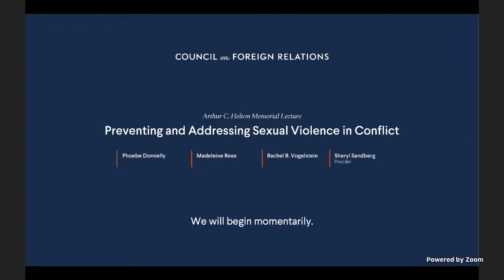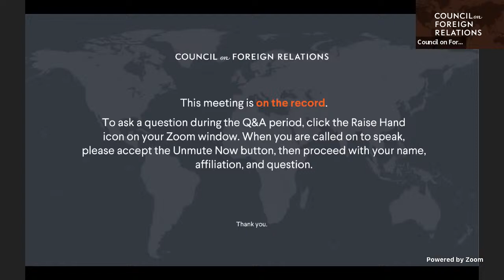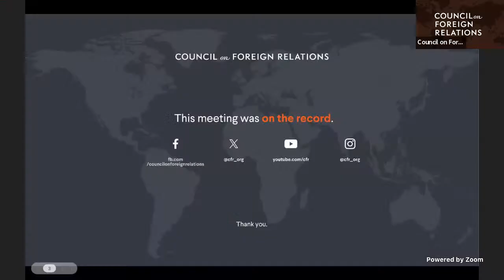Arthur C. Helton Memorial Lecture: Preventing and Addressing Sexual Violence in Conflict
The United Nations recognized rape as a war crime in 2008 through the adoption of UN Security Council Resolution 1820. Despite this step, sexual violence remains a widespread practice in wars and conflict zones globally. Panelists discuss the extent of sexual violence used as a tool of war and policies that can address it and help prevent future atrocities.

The Arthur C. Helton Memorial Lecture was established by CFR and the family of Arthur C. Helton, a senior fellow at the Council on Foreign Relations who died in the August 2003 bombing of the UN Headquarters in Baghdad. The Lecture addresses pressing issues in the broad field of human rights and humanitarian concerns.

Speakers
Phoebe Donnelly
Senior Fellow and Head, Women, Peace, and Security, International Peace Institute

Madeleine Rees
Secretary General, Women’s International League for Peace and Freedom (speaking virtually)

Rachel B. Vogelstein
Deputy Director, White House Gender Policy Council (speaking virtually)

Presider
Sheryl Sandberg
Founder, Lean In